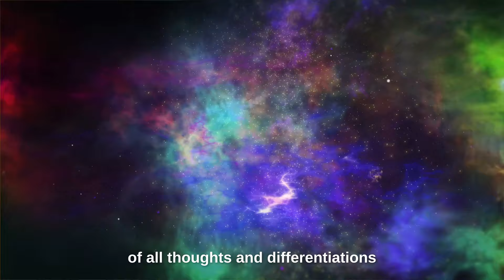Non-Duality Explained in 60 Seconds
Today we discuss Non-Duality. This is a quick guide to those new to the topic, and as such is a major simplification in an attempt to make this a digestible starting point for deeper diving into topics such as Advaita Vedanta, Nonduality and more. Enjoy!

Join the waitlist for my upcoming Seven Day Thailand Retreat this June